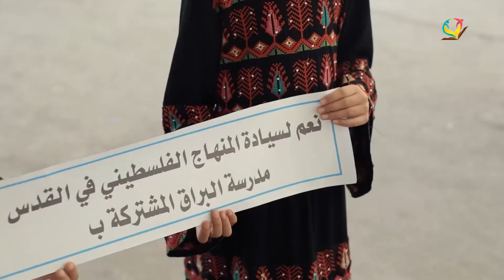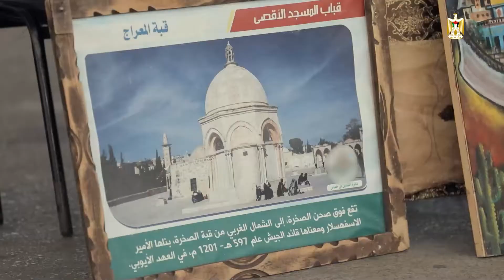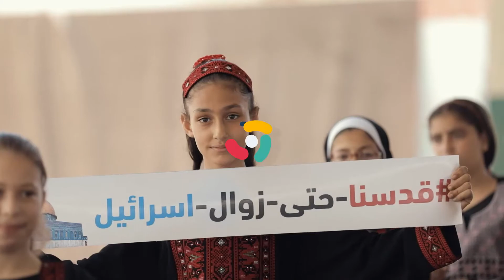أسرلة المناهج في مدرسة البراق الأساسية (ب)